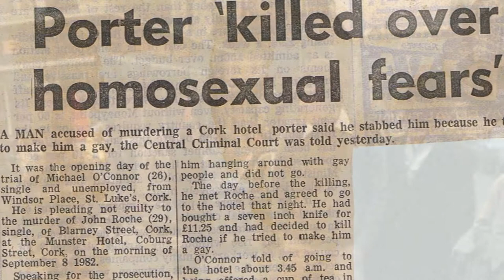Decriminalisation Trailer Brighton Fringe